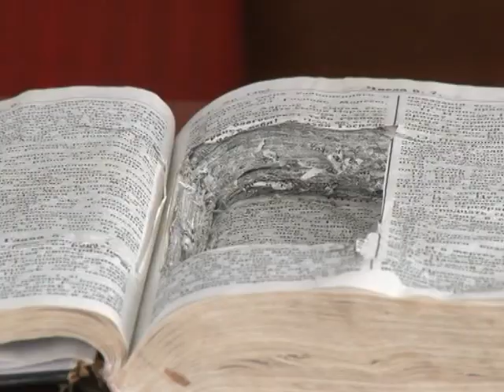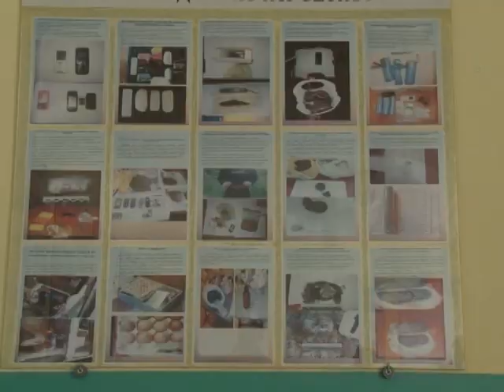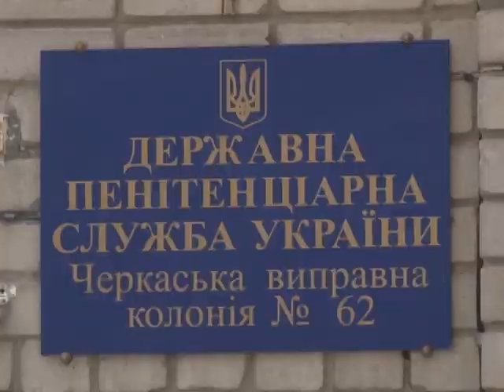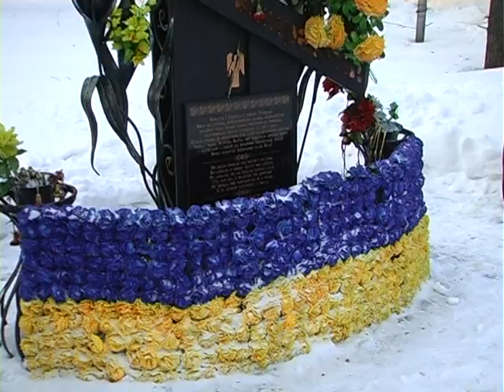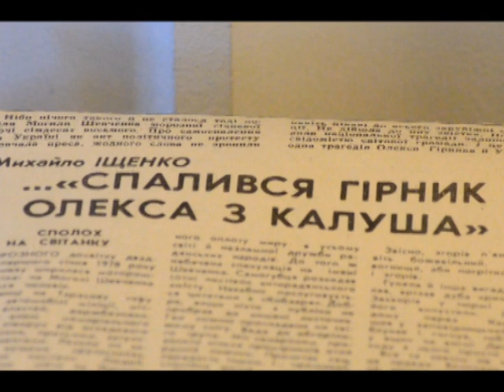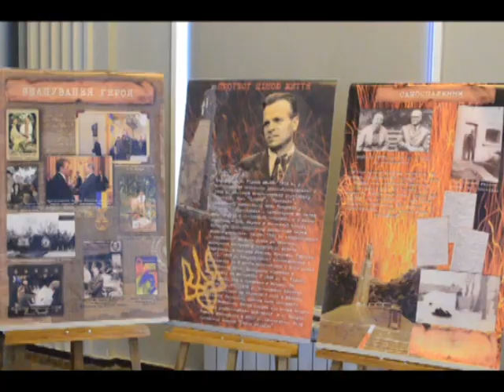ЧСН 19 00 на 22 01 16